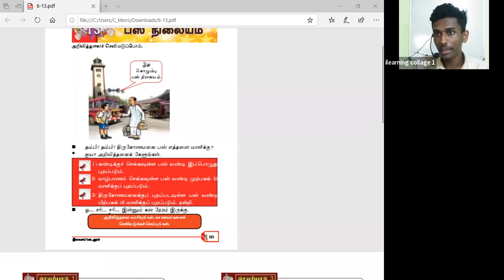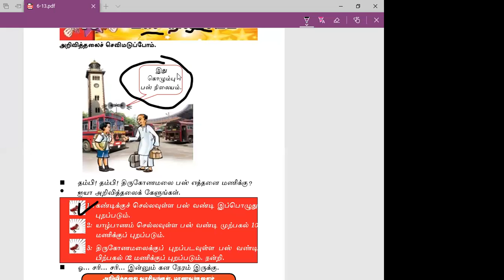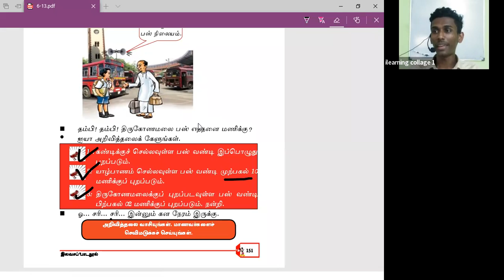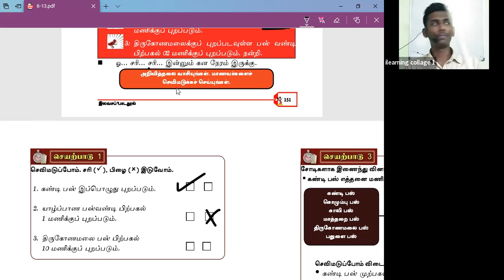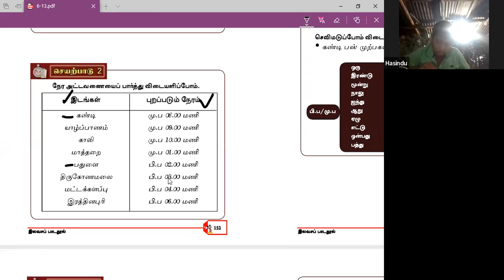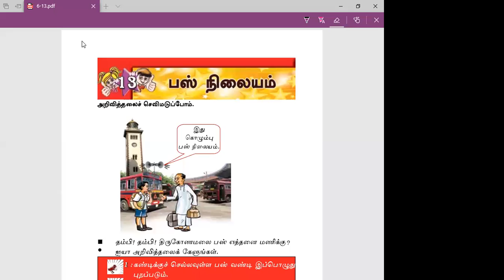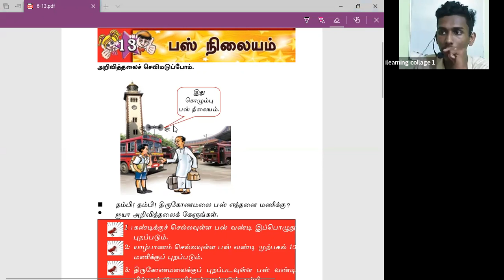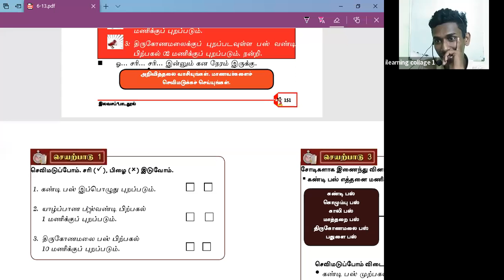7 ශ්‍රේණිය දෙමළ පන්තිය Mar 4, 2022